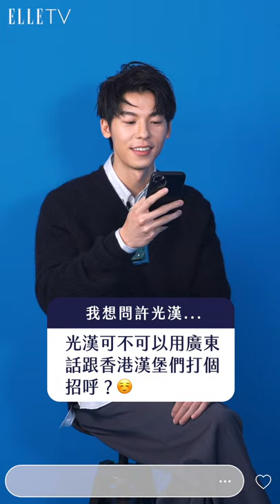國民男友許光漢來啦！秀韓文告白韓國漢寶！｜ELLE 你問我答 보고싶다、허광한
看自己手手的臉，怎麼這麼可愛🥰🥰🥰